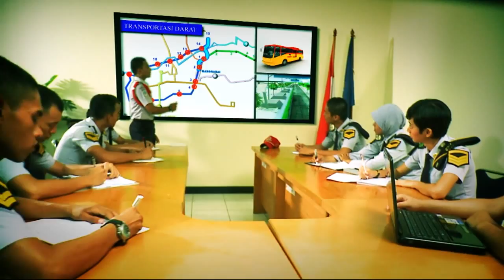DIKLAT DARAT 60 - NOZSTUDIO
Produced by Siralon Nusa